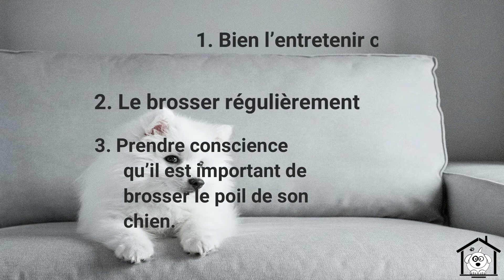Chien avec beaucoup de poil, Comment faire